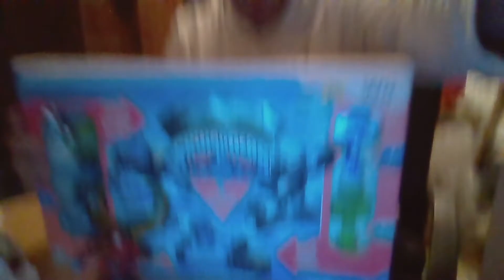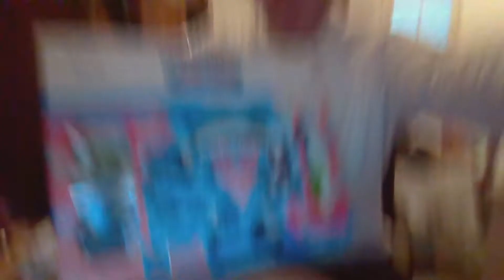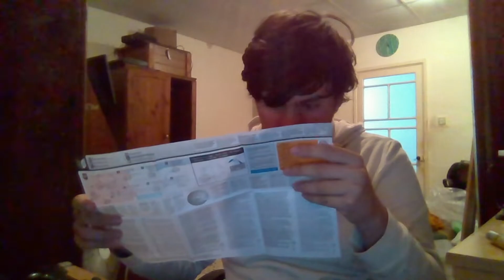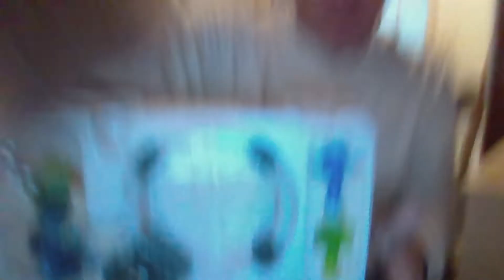Skylanders Trap Team | Unboxing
Sorry that the sound is so low, rly need to invest in wearable mics